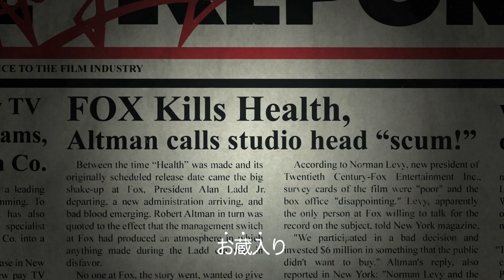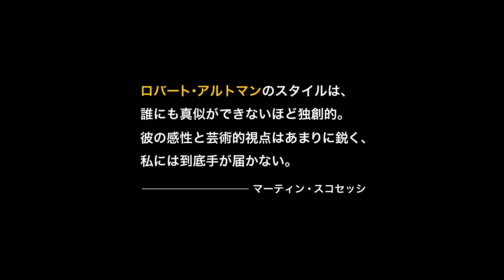映画『ロバート・アルトマン ハリウッドに最も嫌われ、そして愛された男』予告 出演：ロバート・アルトマン／ポール・トーマス・アンダーソン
アメリカ・インディペンデント映画の父、アルトマンに迫る初のドキュメンタリー！

妻キャサリンの全面協力のもと、アルトマンを敬愛する俳優や監督、そして家族が「アルトマンらしら」を語り、本人も登場。現場での貴重なオフショットやメイキング、度胆を抜かれる初期の産業映画や未公開作品、ホームムービーなどセンスよく選び抜かれた映像とともにひもとかれる、人間・アルトマン。

この動画の本編映像はこちら！